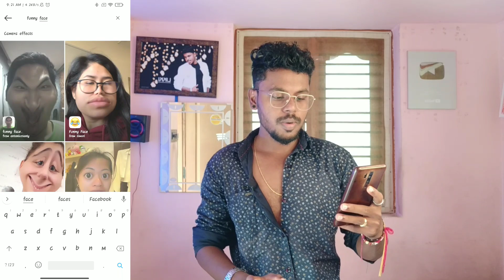How To Make Funny Face Reels Videos In Instagram 🙈| Instagram Trending Edit |Kannada | 2021